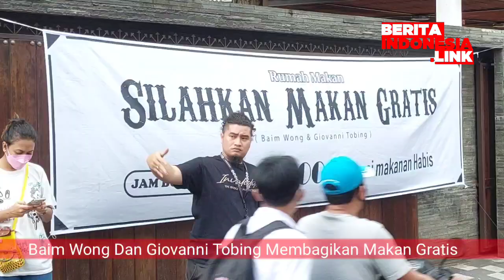Suasana Ketika Baim Wong Bagi Bagi Makan Gratis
Baim Wong dan Giovanni Tobing membagikan makam gratis tiap hari